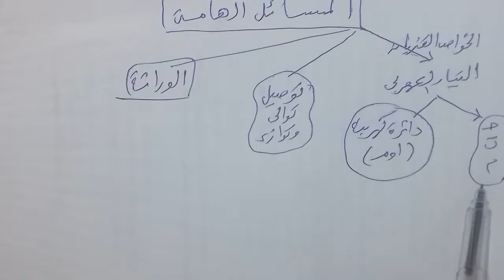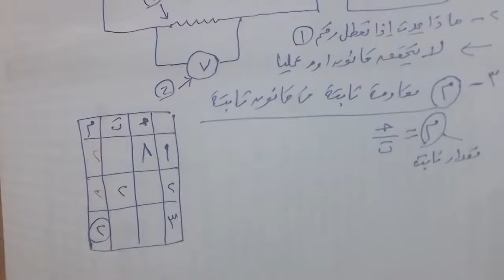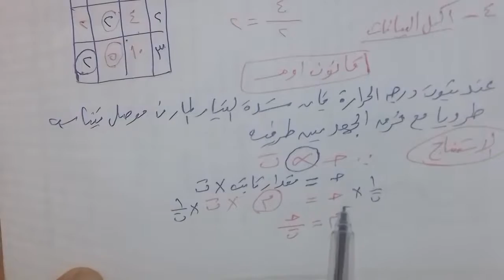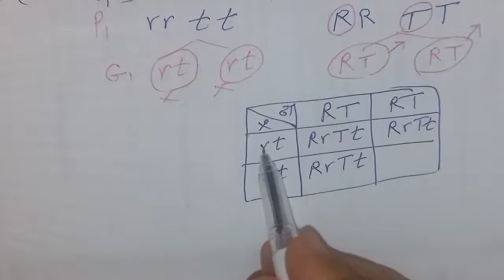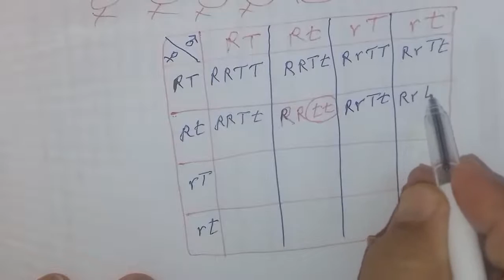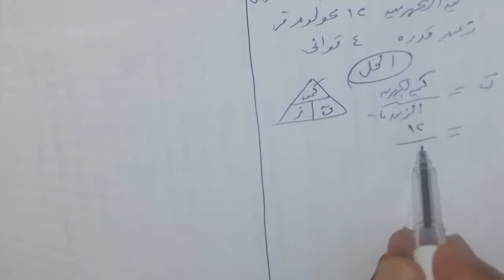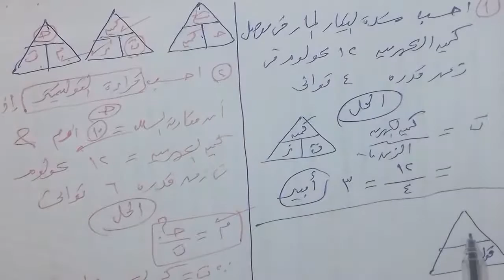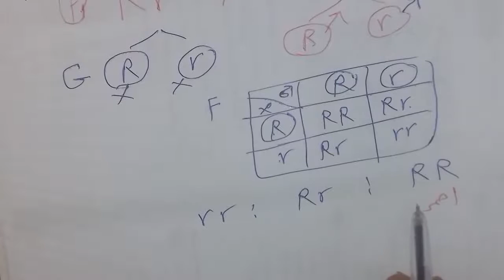مهارات & ابتكارات حل اسئلة ومسائل علوم ثالثةاعدادى عام وازهر وأبناؤنا أسلوب سهل لايخرج عنها الامتحان